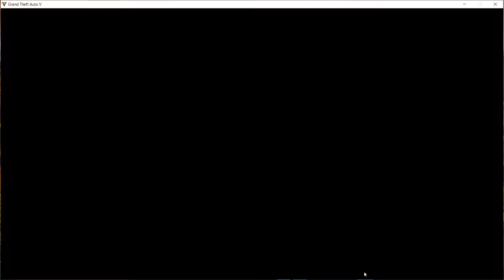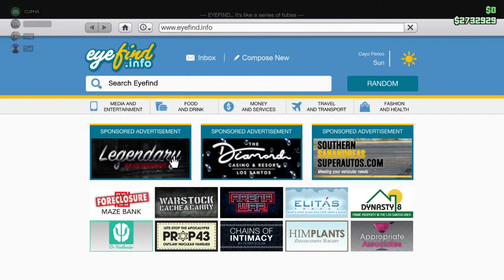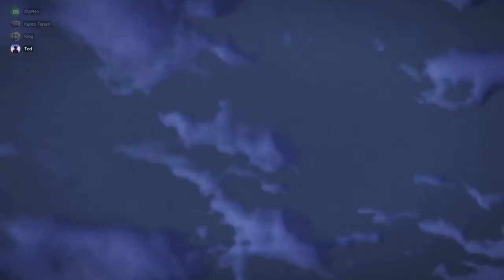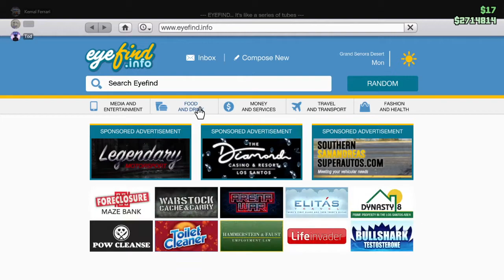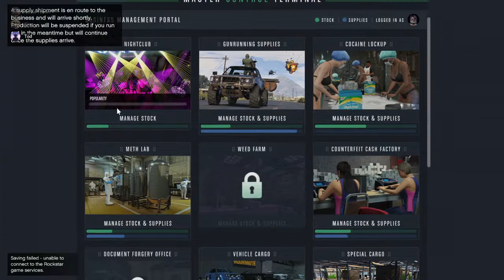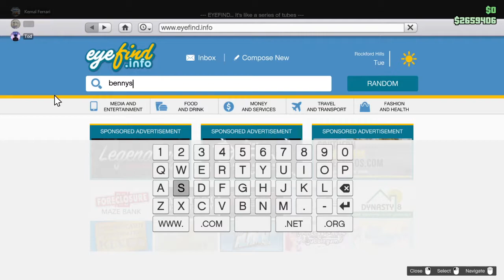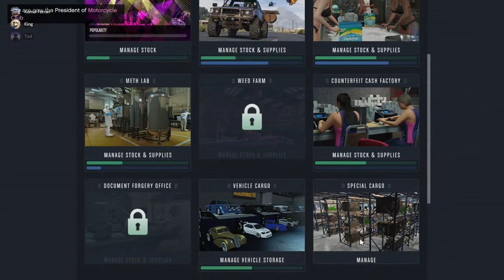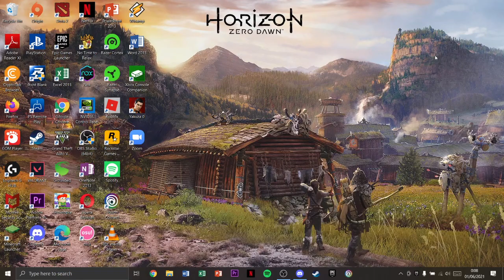Stupid Money | Grand Theft Auto Online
“Thanks for Enjoy The Video”  [ • ᵕ • ]